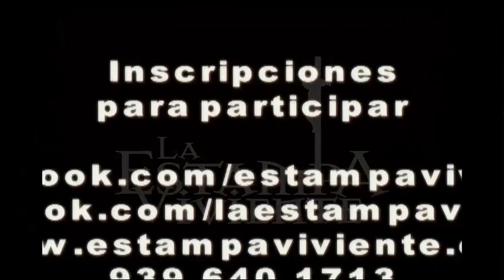Participa: Tradicional ESTAMPA VIVIENTE 2012 CATEDRAL+ARECIBO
Tradición religiosa de nuestra Diócesis, con la presencia de miles de personas y la participación sobre un centenar de jóvenes comprometidos en la fe, en Oración, Entrega.. y en la Santa Madre Iglesia.